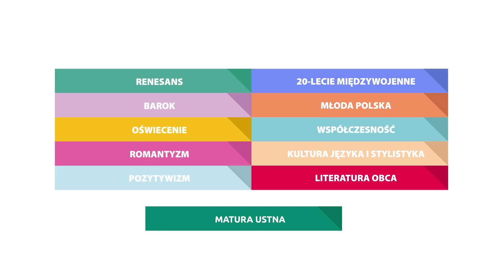CIERPIENIA MŁODEGO WERTERA - J. W. Goethe - streszczenie i opracowanie lektury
Streszczenie i analiza lektury "Cierpienia młodego Wertera" J. W. Goethe od nauqa.pl. Opracowanie przygotowuje do lekcji języka polskiego, a także do matury z języka polskiego.

Wykład poświęcono „Cierpieniom młodego Wertera” Johanna Wolfganga von Goethe’go – jednej z fundamentalnych powieści, które wpłynęły na kształtowanie się światopoglądu romantycznego. Na początku przybliżono sylwetkę autora oraz wpływ jego twórczości na epokę romantyzmu. Wspomniano również o autobiograficznym charakterze utworu. Wpływ powieści na światową literaturę potwierdza zjawisko werteryzmu, omówione w opracowaniu. W wykładzie przypomniano przebieg akcji powieści. Przeprowadzono krótką charakterystykę trojga najważniejszych bohaterów – Lotty, zakochanego w niej nieszczęśliwie Wertera oraz narzeczonego, a następnie męża dziewczyny, Alberta. Interpretacja powieści uwzględnia nie tylko motyw nieszczęśliwej miłości, ale także zawartą w niej krytykę niesprawiedliwych podziałów społecznych.

NauQa.pl to wirtualna biblioteka opracowanych lektur dla młodzieży.
Znajdują się tu lektury obowiązkowe i uzupełniające, a także dodatkowe zagadnienia z kultury języka i stylistyki oraz wykłady przygotowujące do wypowiedzi ustnych. To wszystko zakresu szkół gimnazjalnych oraz liceum.

Nauqa.pl jest dobra i sprawdzona, ponieważ teksty zostały napisane przez zespół wykwalifikowanych specjalistów. Opracowania poruszają najważniejsze kwestie utworów. Całość przedstawiona jest w łatwy do przyswojenia sposób. Nauqa.pl to gwarancja dobrych wyników z języka polskiego.